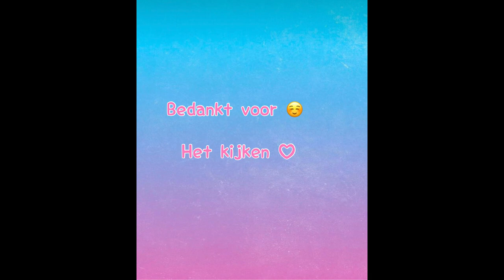wat heb je nodig voor schoolspullen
handig voor  als je naar school gaat